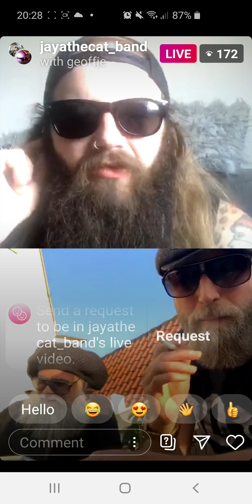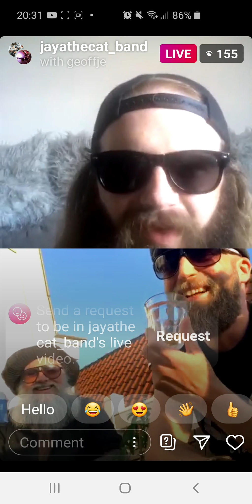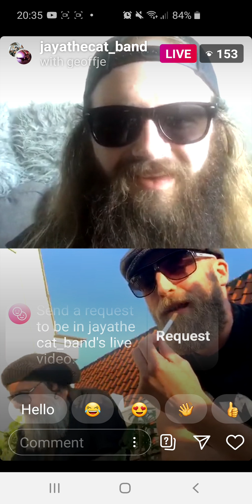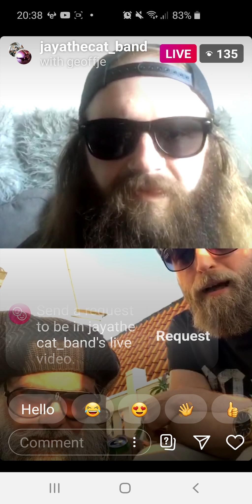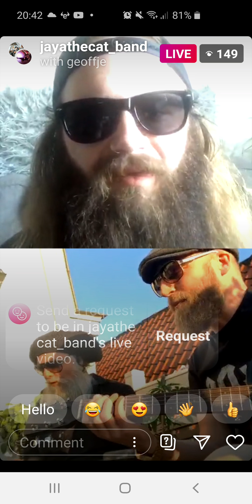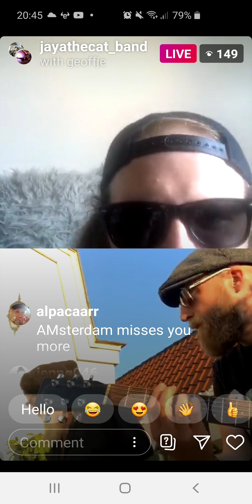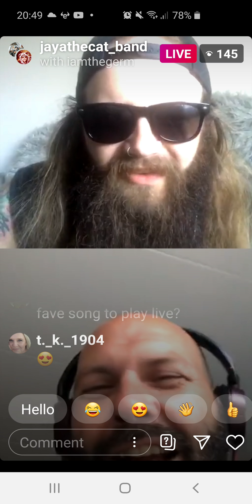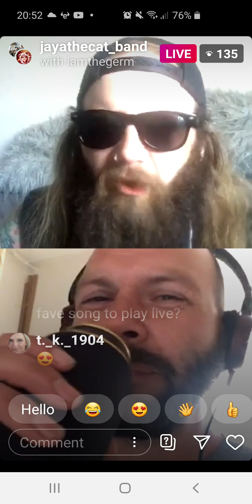Jaya the Cat Instagram Show Pt 2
Jaya tries Instagram